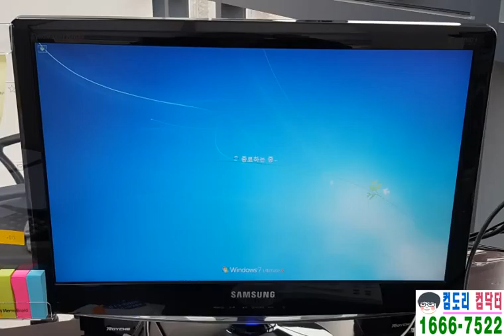풍덕천동컴퓨터수리-야탑동 저사양컴퓨터 속도향상, ssd설치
풍덕천동 야탑동 컴퓨터수리 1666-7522

장미아파트 대단지에서 저사양컴퓨터를 사용하는데 혹시나 속도향상하는 방법이 없을까? 해서 풍덕천동 야탑동 컴퓨터수리에 문의하셨습니다.

저사양이라면 ssd 장착이 가장 효과적인 방법이 아닐까? 판단해 보지만 얼마나 되는지 사양을 알아야지요^^

딱 봐도 그닥 사양이 높지 않습니다.

다행이 SATA 방식을 지원하고 있어서 ssd 장착으로 속도를 향상 시키기로 했습니다.

그게 최대의 효과를 낼수 있을거라는 계산하에 ㅎㅎㅎ

풍덕천동 야탑동 컴퓨터수리는 바로 윈도우7로 포맷을 시작하고 있습니다.

아무리 저사양이라도 이렇게 조건만 충족이 된다면 윈도우7 설치도 가능합니다.

그나마 다행이죠^^

사진이 몇장 안되서 자세하게는 포스팅이 안되지만... 저사양컴퓨터가 엄청난 속도향상으로 인해 빠르게 설치가 진행되는군요!

역시 업데이트는 대세가 확실합니다.

솔직히 이 컴퓨터가 너무 느려서 새 컴퓨터를 구입하시려고까지 했다고 하시는데... 이렇게 ssd 하나로 빨라졌습니다.

풍덕천동 야탑동 컴퓨터수리는 항시 차량에 몇개씩 가지고 다녀서 현장에서 바로 조치되요^^

완벽한 저사양컴퓨터 속도향상~~~ 이렇게 빨라질수 있는지? ㅎㅎㅎ

이제 재부팅만 하면 모든 설치가 끝납니다.

불과 10분 정도 소요된듯 합니다.

풍덕천동 야탑동 컴퓨터수리는 드라이버도 설치해 드리고 인터넷 연결까지 확인했습니다.

이번 업그레이드도 성공입니다.^^

잘 사용하셨으면 해용!!!

저사양컴퓨터 버리시나요? 휴일, 야간 24시 출장으로 해결해 드립니다.